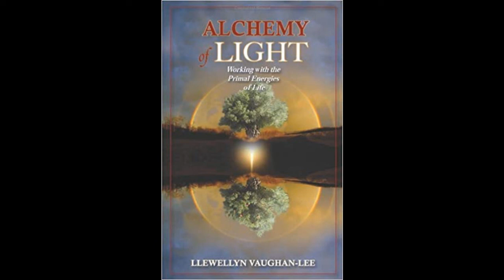Alchemy of Light THE LIGHT OF THE WORLD by Llewellyn Vaughan-Lee (with music)